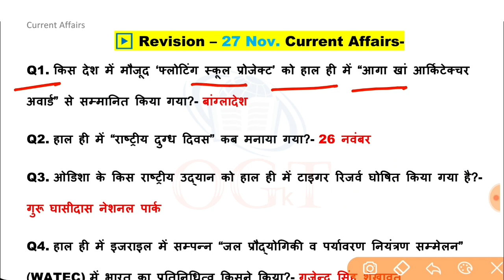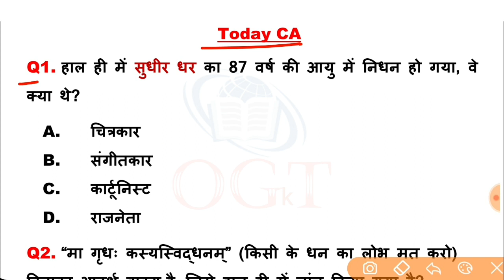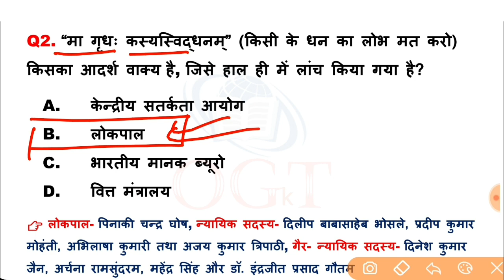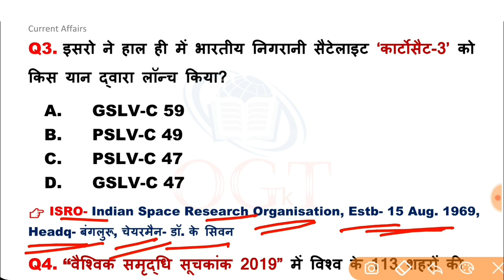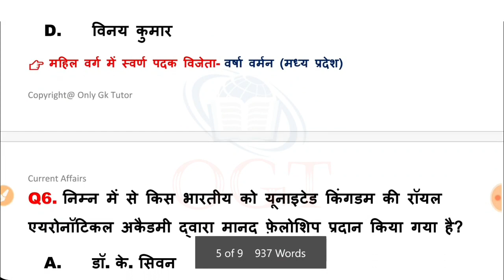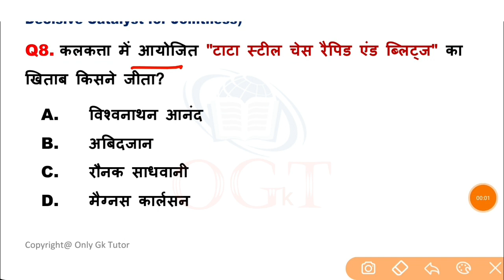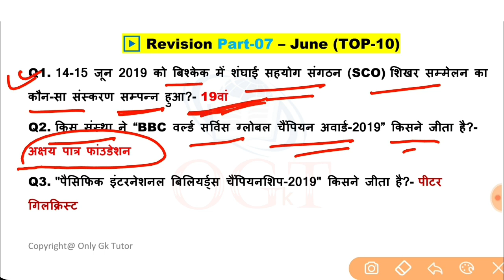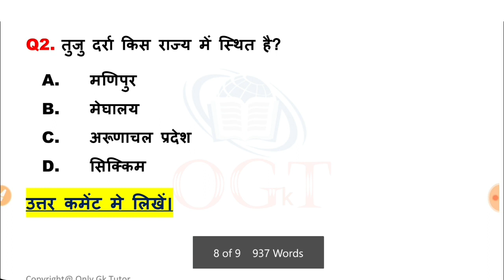28 नवंबर 2019 करेंट अफेयर्स हिंदी | November Current Affairs | Important Current Affairs in Hindi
👉 पिछले 9 माह का 900 MCQs करेंट अफेयर्स 2019 PDF- (जनवरी से सितंबर तक)👇